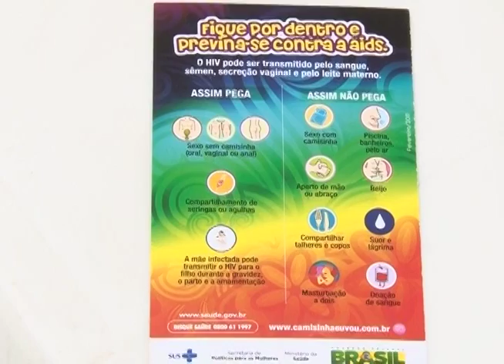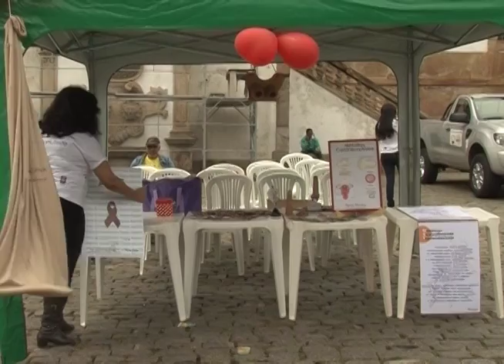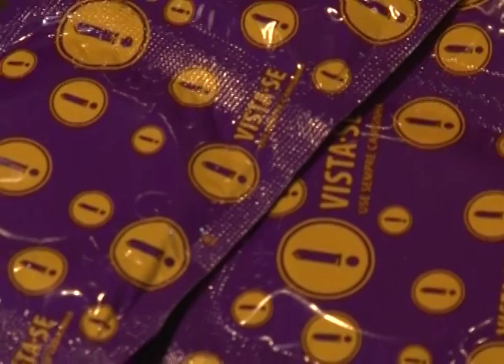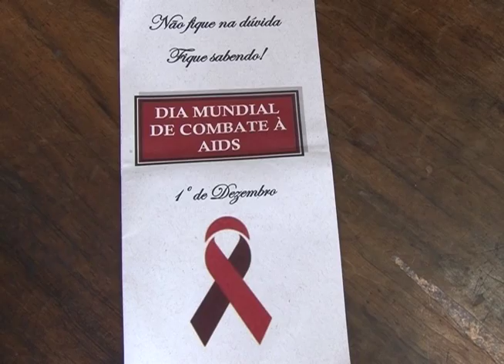Reportagem sobre o dia de combate a AIDS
O dia 1º de dezembro é o dia mundial de combate a AIDS. A campanha de conscientização foi marcada pela distribuição de preservativos e a realização de testes rápidos de HIV na cidade. Confira a nossa reportagem.